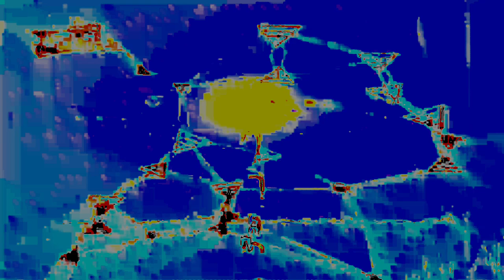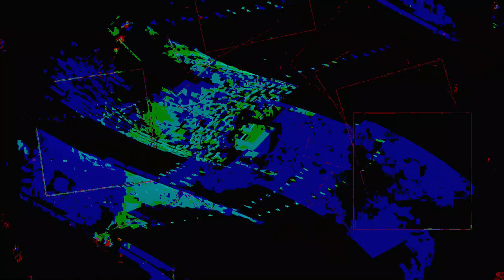[EPILEPSY WARNING] Movie 24 02 14 04h09m42s